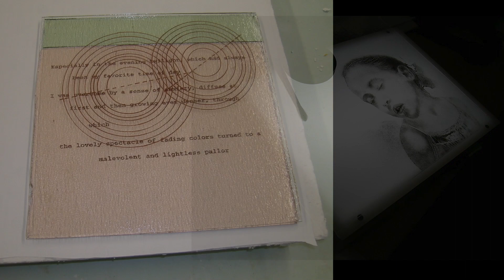Artist Michael Janis @Studio Talk for Habatat Direct launching on May 8th 2020 on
An international glass exhibition celebrating Habatat's 48th year of this annual exhibition. for more details.